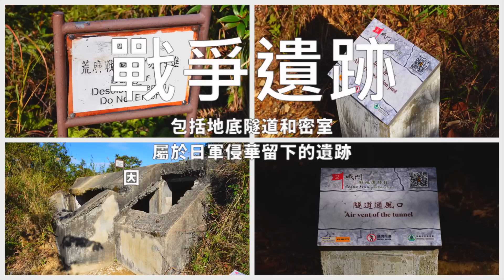【JoyeeWalker行山系列】3分鐘行完 真．水塘之旅 《九龍水塘》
路線特色 :
JoyeeWalker一次過帶你行遍三大水塘！
方便易達－九龍水塘
清幽恬靜－石梨貝水塘
大熱景點－城門水塘
長度同難度都唔高，絕對適合大家假日悠閒地散散步！
惟上石梨貝水塘路段較為崎嶇同路線唔算明顯，新手及路痴慎入！
同埋沿途都好多馬嬲仔，切忌拎食物引誘佢地！

宜：輕鬆散步者，水塘愛好者，馬嬲愛好者，情侶，戀人未滿，行山初哥，三五知己
忌：路痴（如上石梨貝水塘），驚馬嬲，一班麻甩佬（太浪漫）

Highlights:
0:47 九龍水塘
1:18 石梨貝水塘
1:56 戰爭遺跡
2:12 城門水塘燒烤場